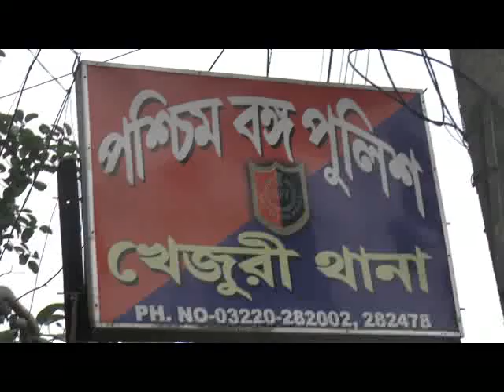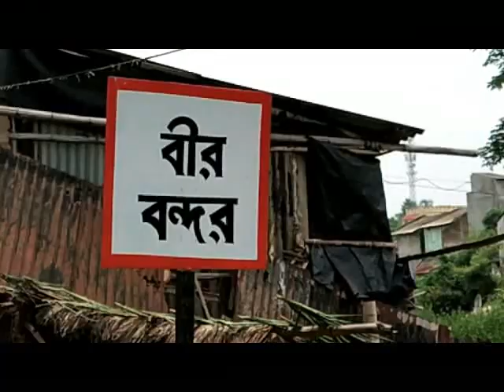KHEJURI SITUATION 14 06 19 SAMIR MAITY